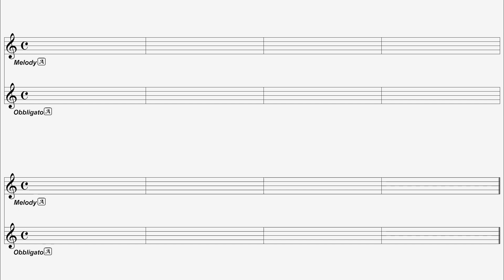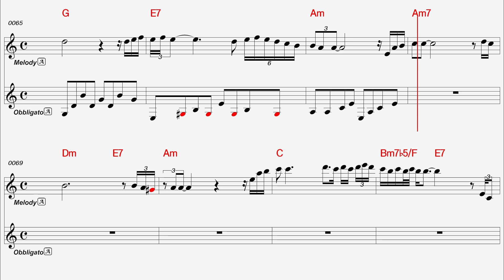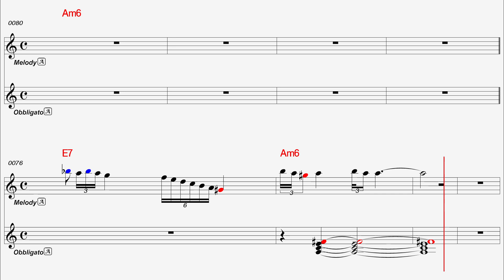[반주기악보] La tristesse de Laura (슬픈 로라) / 알토색소폰 MR ALTO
요청자료